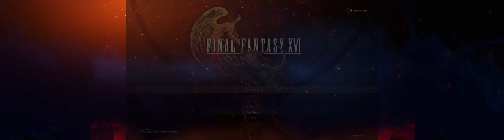Final Fantasy XVI Demo Ultrawide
Hi everyone, with Final Fantasy XVI coming to PC, I know a lot of Ultrawide users are excited for a mod. This is working for now with the DEMO only. I'm not sure about the game, but some black bars show, and some have a gradient background. I'm hoping as the game actually releases there is improvements with Cinematics.

The Battle with the Phoenix, the offset is by 5cm, so move a little to the left vs dead on, and that should fix the fight, however, one that battle ends the demo is over. I can confirm going back to windowed mode made the battle easier. No wonder I kept missing, and died. I'm sure the person working on the mod may fix this, this is an amazing mod.